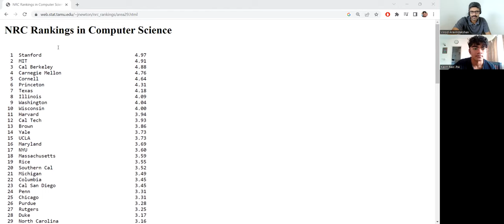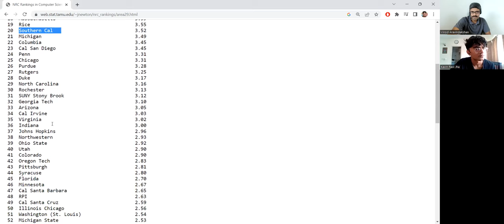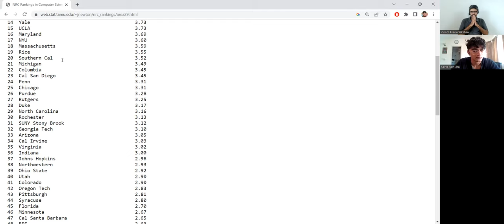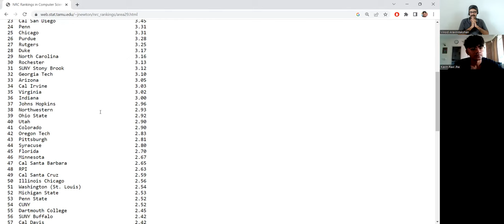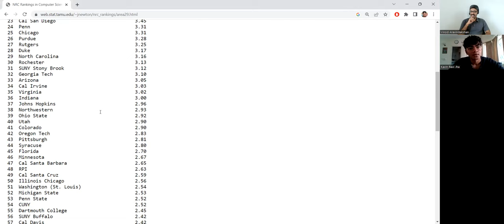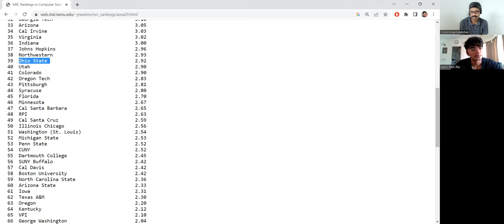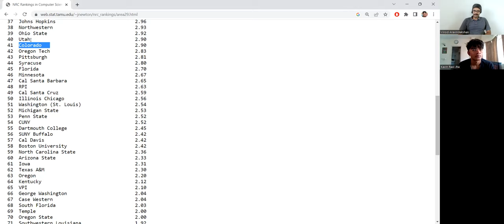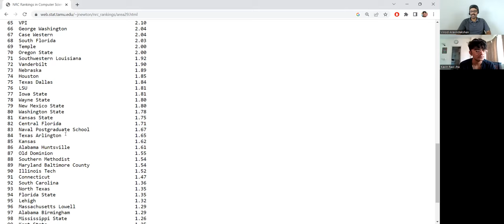Walkthrough of top 50 programs in Computer Science - US Graduate School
Don't know what to study in grad school for computer science? This video walks you through the 50 most popular programs so you can make an informed decision.
A consolidated review of each university for MS and PhD programs in CS.